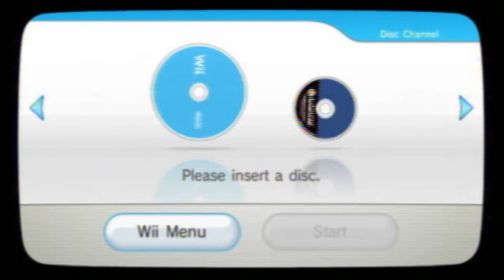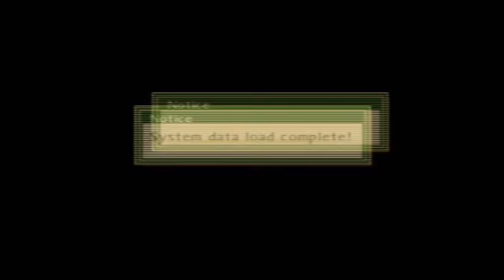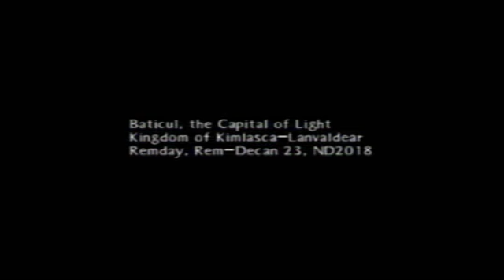Let's Play Tales of the Abyss Pt. 1, Starting Slow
Here we go, what you were all waiting for and what I've been hyping for a month.

Very special thanks goes to vinheim on GameFAQs for letting me use his enemy and boss guides for this LP.